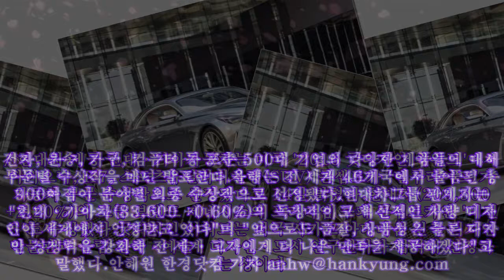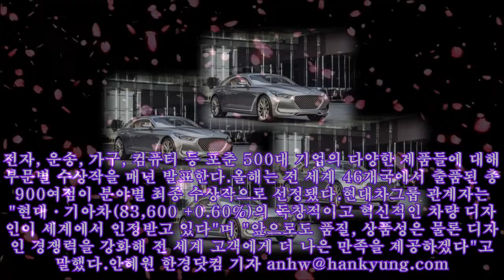아이오닉·K7 ·텔루라이드·비전G, 美서 '굿디자인 어워드' 수상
아이오닉·K7 ·텔루라이드·비전G, 美서 '굿디자인 어워드' 수상 제네시스의 프리미엄 쿠페 콘셉트카 '비전G'. / 현대차 제공 현대·기아자동차는 미국 '2016 굿디자인 어워드'에서 아이오닉, K7, 스포츠유틸리티차량(SUV) 콘셉트카 '텔루라이드'가 자동